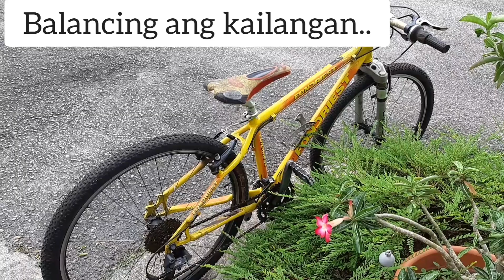exercise#bike sa ta pahangin;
enjoy#sakay sakay bike!